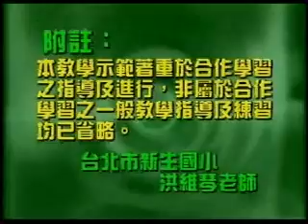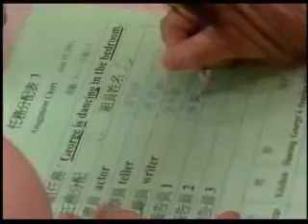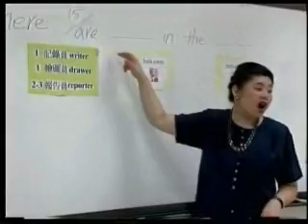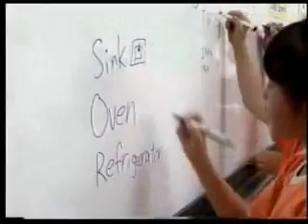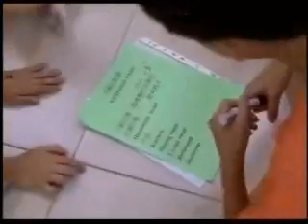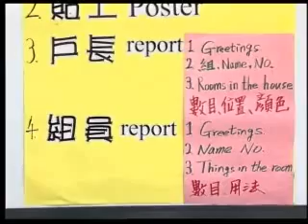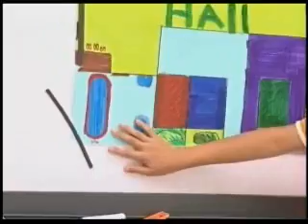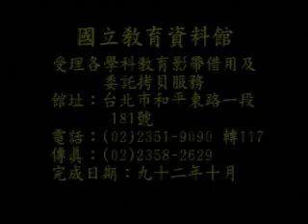合作學習在國小英語教室的應用與實作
本片著重於合作學習的闡釋,其中演示教學分為單字教學 句型教學
以及&#32508;合活動與活動檢討
教育資料館 格式轉換 視聽小組